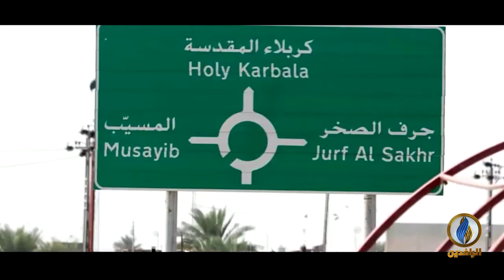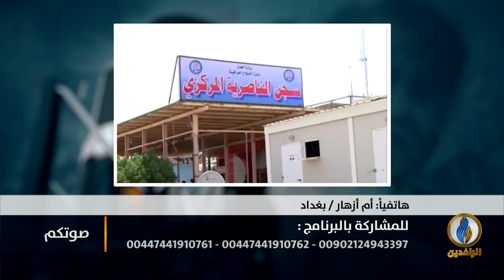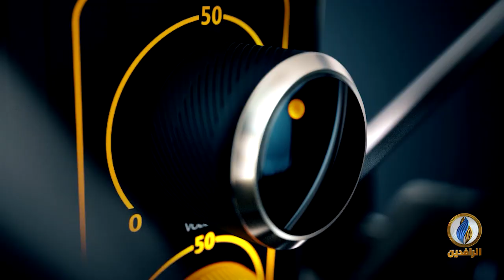يتحول لسجن كبير تُرتكب فيه أبشع الجرائم